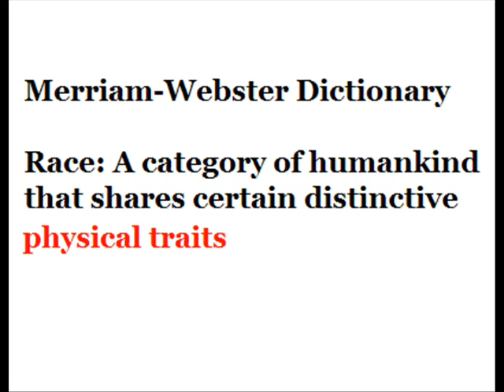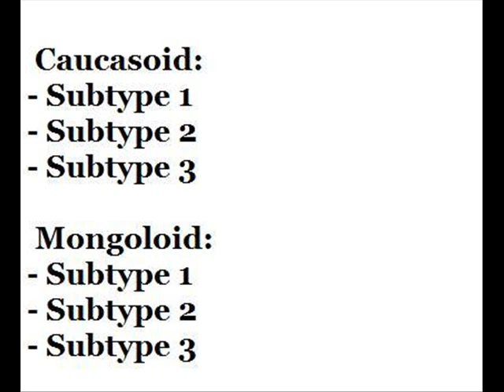On the Hispanic or Latino Race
For many years has the American Government encouraged the use of a non-existent racial category: The "Hispanic" Race.

This is fallacious and has no basis in Anthropology, the science that studies race.

Currently, there are two meanings ascribed to this label.  Linguistic (or cultural), and racial. But they are used interchangeably, creating confusion as to the term's actual meaning.

On Official Surveys such as employment applications, however, the term appears to be used in a strictly racial light. Appearing along non-cultural categories like White/Caucasian, Black/African American and Native American/Hawaiian Native and Eskimo.

Even more confusing was the relatively recent addition of the "Non-Hispanic" specifier to current racial categories.

For example: White/Caucasian is now White/Caucasian (Non-Hispanic).

This latest change reinforces the idea that Hispanic must be a race.

Since the addition of the Non-Hispanic specifier, there is no way for an individual who speaks Spanish to self-identify as White, Black or Amerindian.

But is Hispanic a RACE??

Let us review the denotation for "race"

The Merriam Webster Dictionary defines Race as a:

"Category of humankind that shares certain distinctive PHYSICAL TRAITS"

Being that race is a BIOLOGICAL CONCEPT, we cannot decide an individual's race based on language or culture!

There are no "distinctive physical characteristics" that apply to all Spanish Speakers.

Spanish Speakers are not racially homogeneous.

THEN WHY DOES MY FRIEND FROM MEXICO LOOK SO MUCH LIKE MY FRIEND FROM ECUADOR?

I will explain this as briefly as possible.

THERE ARE ONLY 4 SCIENTIFICALLY RECOGNIZED RACES IN HUMANITY:

1- Caucasoid.
2- Negroid.
3- Mongoloid.
4- Australoid.

We all belong to one of these. But there are many subtypes.

Subtypes within the "Caucasoid Race" include: Mediterranid, Nordid and Orientalid. These are just a few.

The "Mongoloid Race" has many subtypes as well. East Asian, being one of them. And Indianid (or Amerindian) being another one.

Amerindians from the U.S. or from South America, are considered "Mongoloid".

They are relatively Homogeneous because this is a RACE, unlike Hispanic.

Countries like Mexico and Ecuador are predominantly populated by Amerindian peoples.

But they are not the only ones. Nearly all Continental Central America, and a large part of South America have an "AMERINDIAN MAJORITY".

This is the reason why many people believe that "Hispanics" are homogeneous: THEY ARE SIMPLY OBSERVING SHARED PHYSICAL CHARACTERISTICS BETWEEN AMERINDIANS.

However, just like English speakers, Spanish speakers can be Black, especially in the Caribbean. For example, Dominican Republic.

And just like English speakers, they can be White. Especially in countries like Argentina, Chile and Brazil, where many Europeans emigrated during World War II, as well as after the fall of the Soviet Union.

The addition of the "Hispanic" Race to official surveys is a scientific travesty.